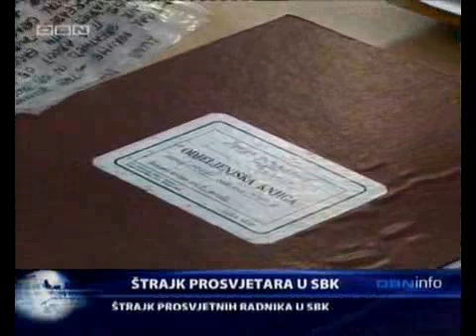DVD May06 184859 0 clip0